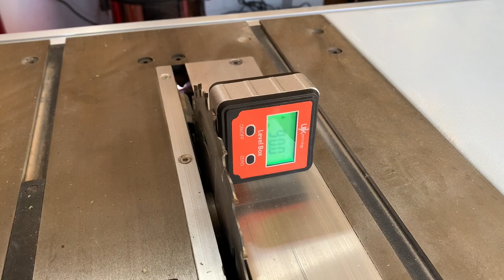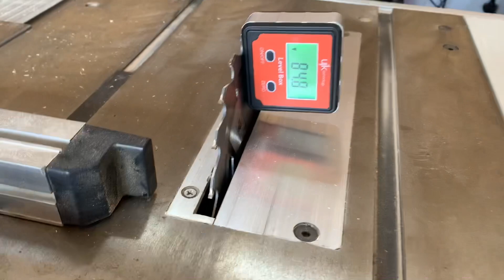How to make a beautiful birdhouse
A step-by-step guide to making a wooden birdhouse.